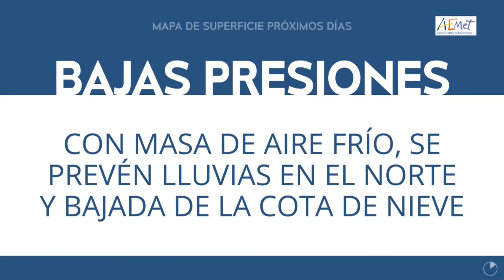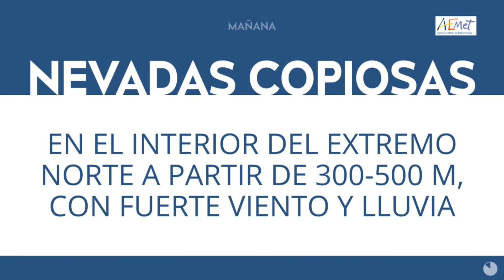El Magazine de Obe | (31/03/22)